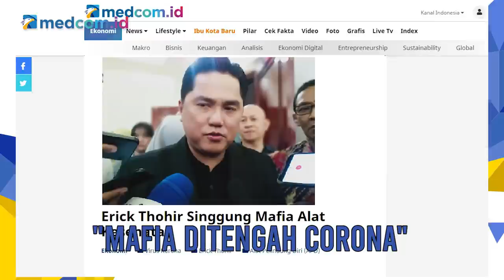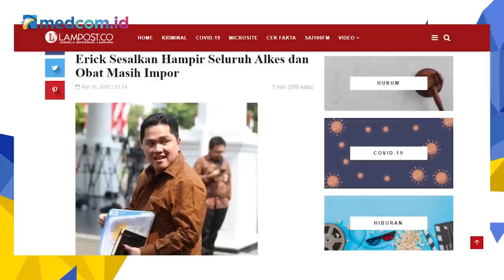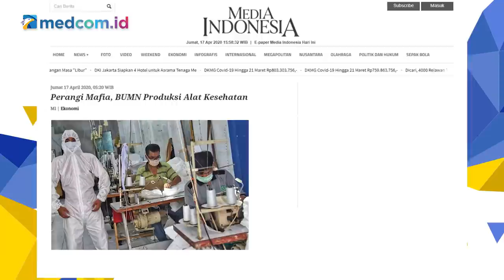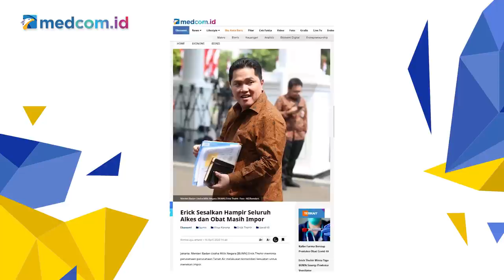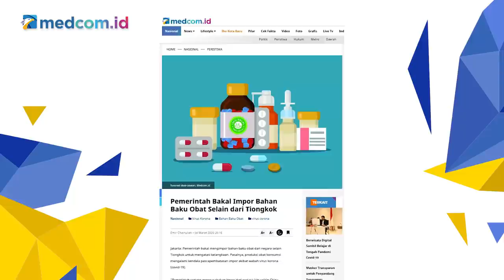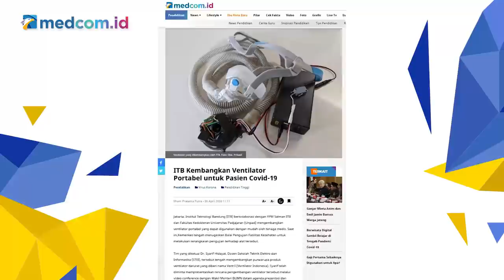CrossCheck - Astaga! Ada Mafia di Era Corona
Di tengah pandemi virus korona, Menteri BUMN Erick Thohir mengungkap adanya mafia alat kesehatan (Alkes) dan obat-obatan di Tanah Air. Hal itu terjadi karena impor alat kesehatan Indonesia sangat besar.

Erick mengatakan, saat ini Indonesia masih 90% impor alat kesehatan dari luar negeri. Menurutnya, itu bisa menjadi peluang bagi mafia-mafia alat kesehatan yang memanfaatkan momen tersebut.

Lantas, siapa saja pihak-pihak yang 'bermain' dalam pengadaan barang dan jasa terkait penanganan virus korona (COVID-19) ini dan bagaimana strategi BUMN melawan para mafia?

Saksikan selengkapnya dalam CrossCheckFromHome "Astaga! Ada Mafia di Era Korona" bersama narasumber Arya Sinulingga (Staf Khusus Menteri BUMN RI), Lia G. Partakusuma (Sekjen PERSI), Martin Manurung (Anggota Komisi VI DPR RI) serta dipandu Indra Maulana.